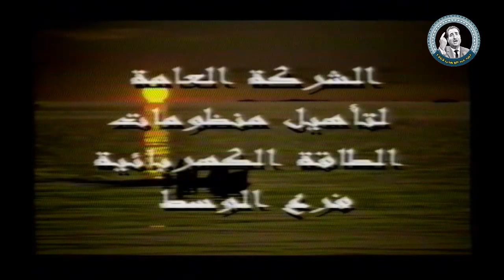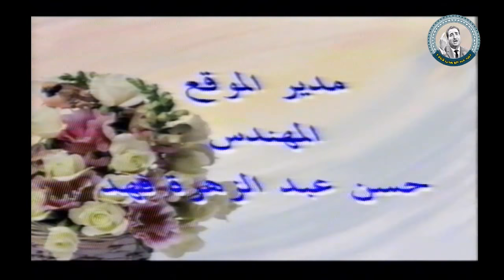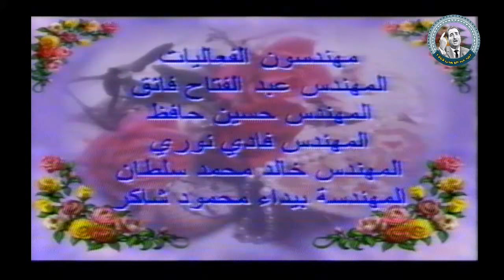الكهرباء مرحلة الصيانة والاعمار(منطقة جنوب بغداد)2002